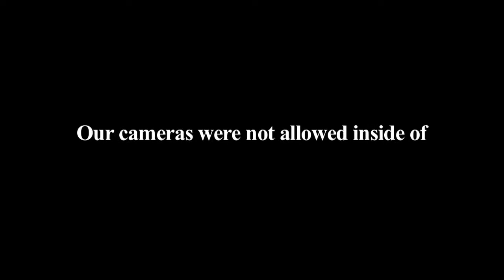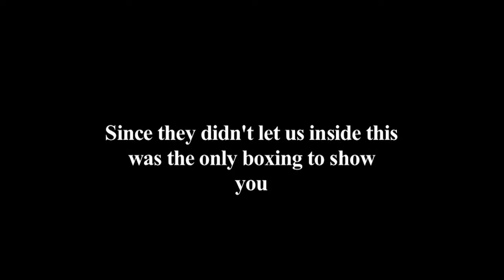Don King brings boxing back to CLE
The event aired on showtime